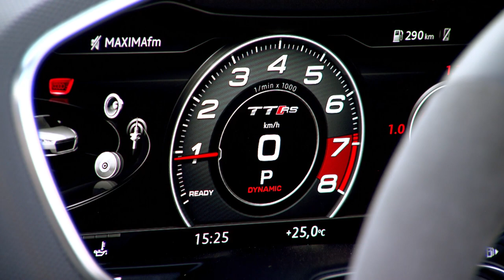2016 Audi TT RS Roaster footage from Madrid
The sound: inimitable five-cylinder The output: tremendous at 294 kW (400 hp). The traction: inexhaustible thanks to quattro drive. The new TT RS is a powerhouse – in the closed and the open version.